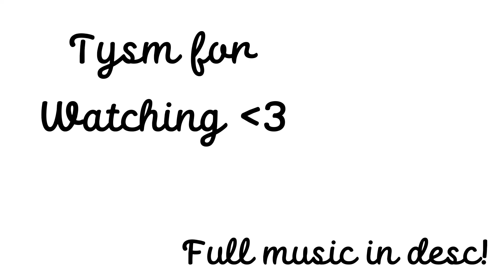In heat x Bloodpop meme // Halloween special 🎃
Sup
It’s my favorite time nowww :D
Reason that i love winter:
°Have Halloween
°Have Christmas
°Perfect times to sleep and drink hot chocolate
°My birthday;v;
°The weather is just-😭💗✨

This music help my day better so I really want to make a meme about it(；ω；)💙
Sorry for the loop

Oc:
°Cindy-me (Dracular)
°Senal (ghosts)
°Cindy-my old oc (black cat)
°Pai (idk)

App i use:
°Alight Motion
°Capcut
°Ibispant x

I only need one day to make this woah-
Rip capacity of my device💀